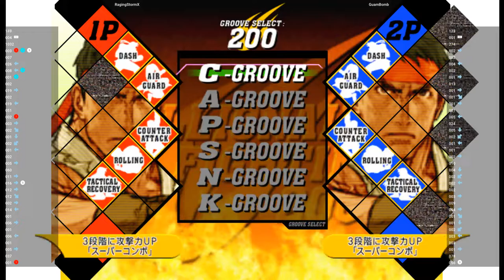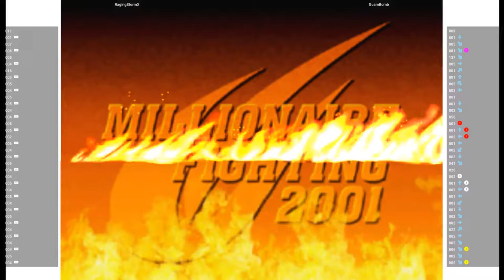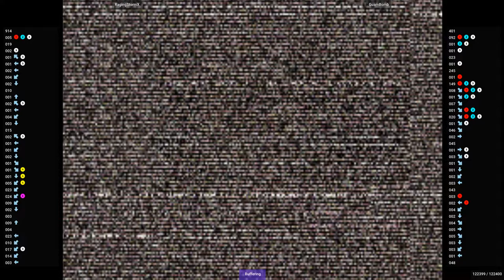CVS2 🕹 RagingStormX VS GuamBomb